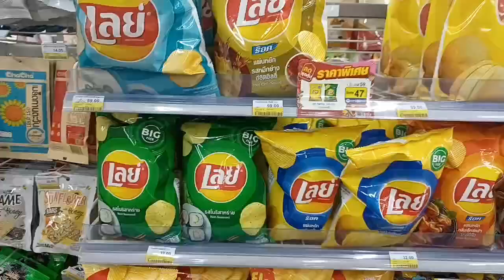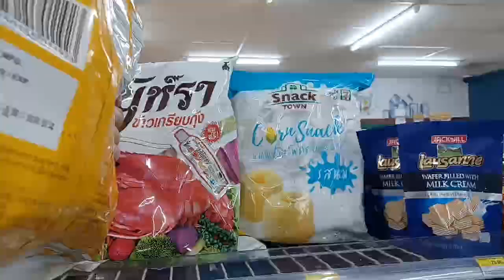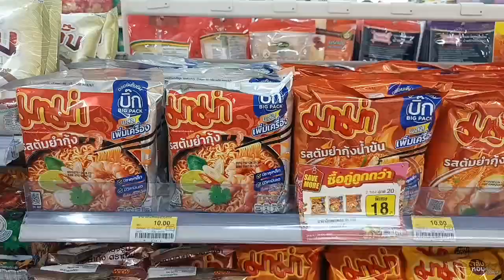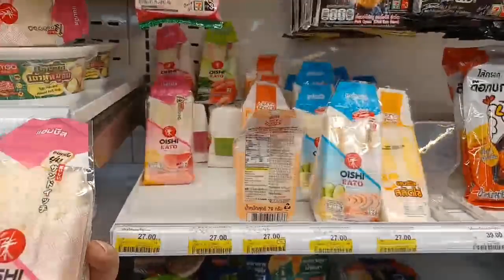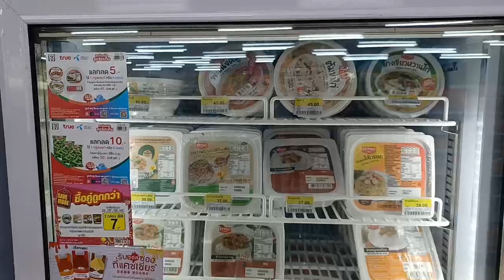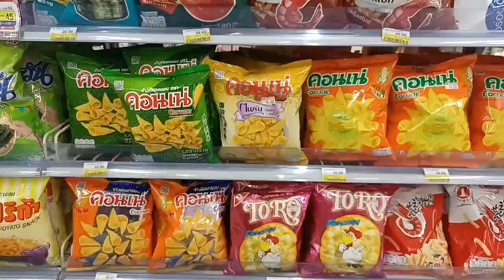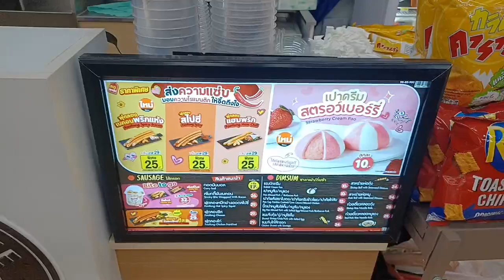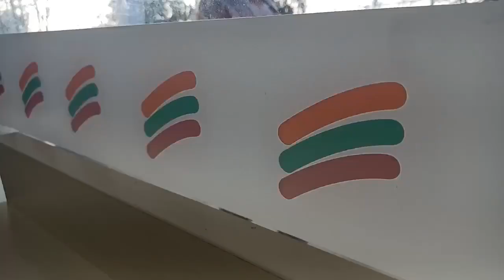Aus einem 7-eleven in Thailand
Hier einige Eindrücke aus einem 7-eleven Shop in Thailand mit den Preisen